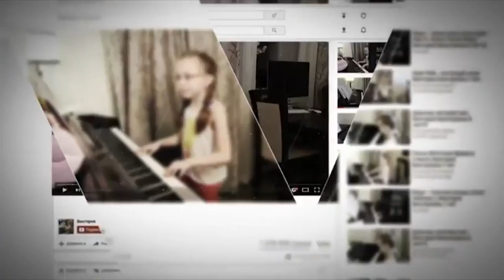Минута Славы. Юбилейный сезон. Виктория Старикова 8 лет. Нижний Тагил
Еще больше Вики :)